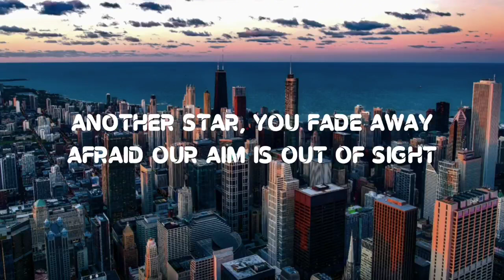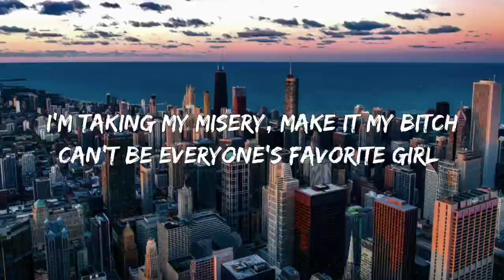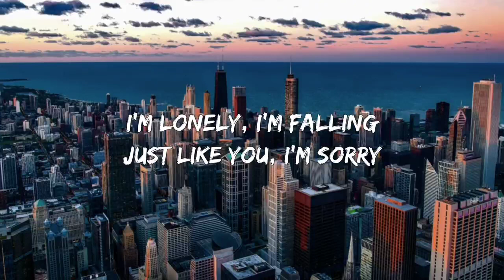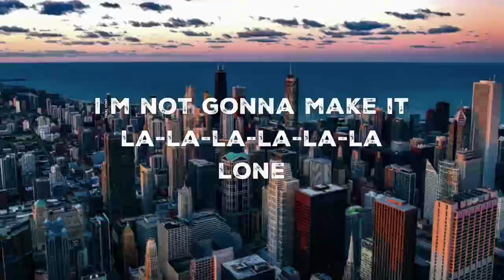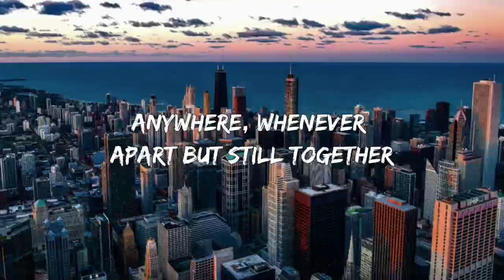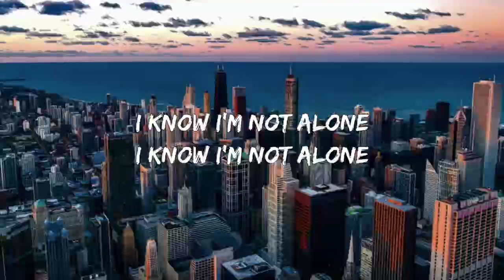Alan walker mashup - best of Alan walker songs (Lyrics)